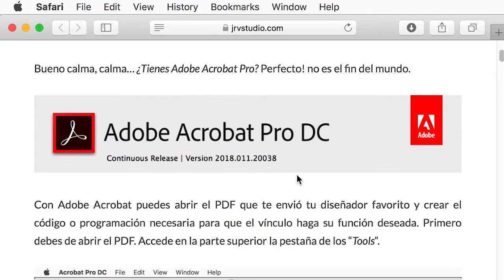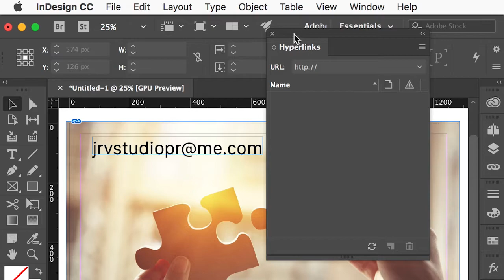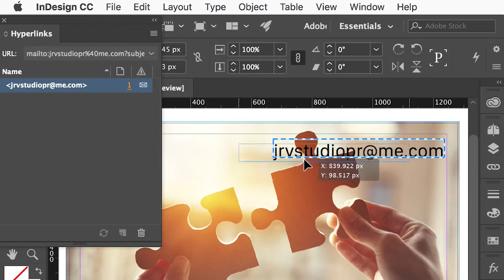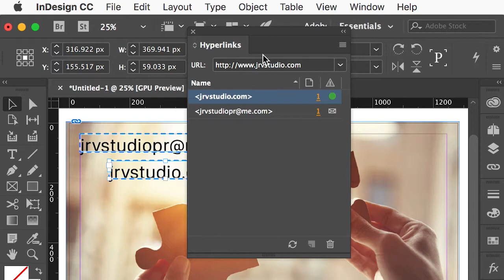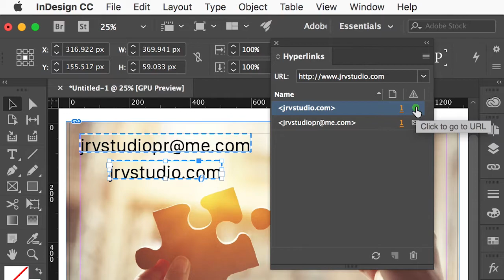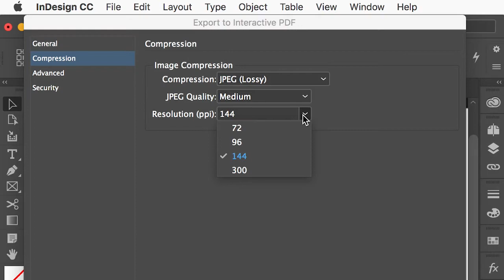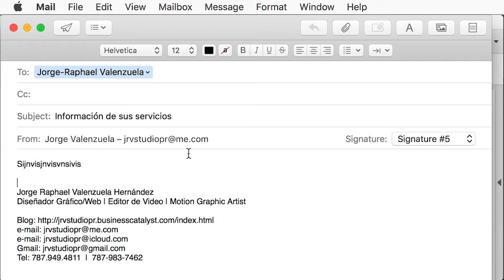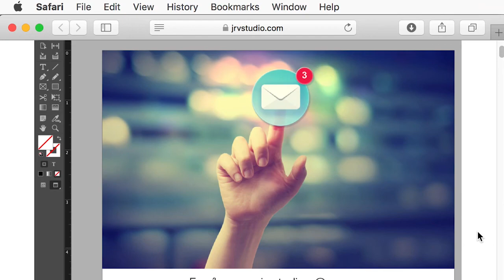InDesign Hyperlinks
¿Cómo crear hyperlinks en Adobe InDesign?